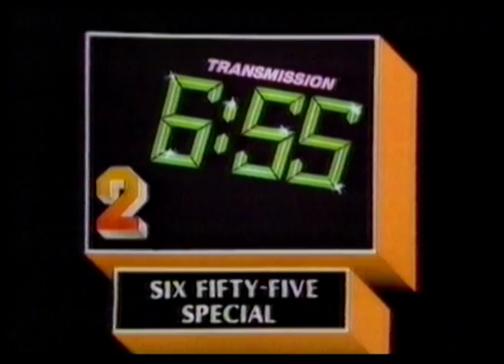12 July 1982 BBC1 - Monday menu & Triangle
This Monday on BBC1 included Jon Pertwee in Doctor Who and the Monsters, and Panorama, before the start of that universally lauded (!) series, Triangle.